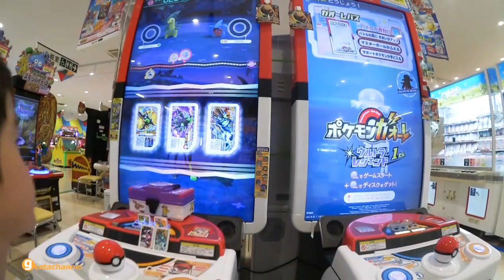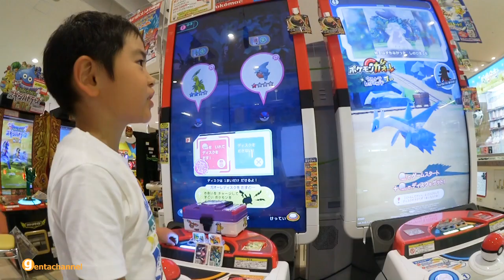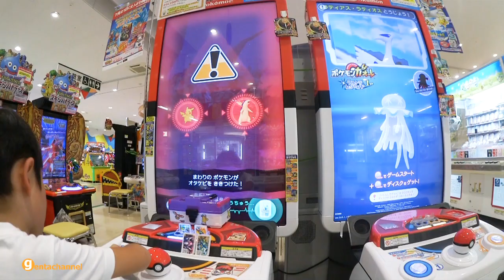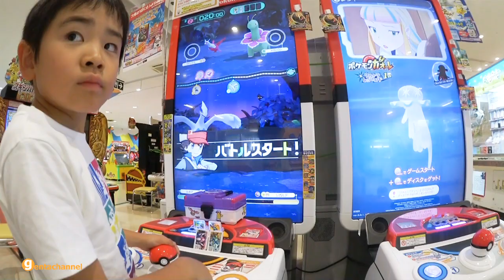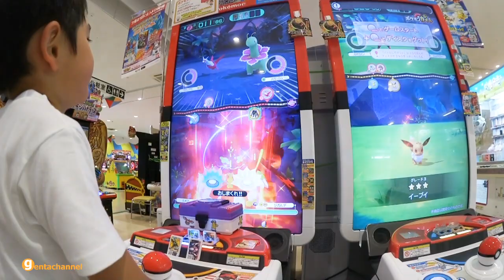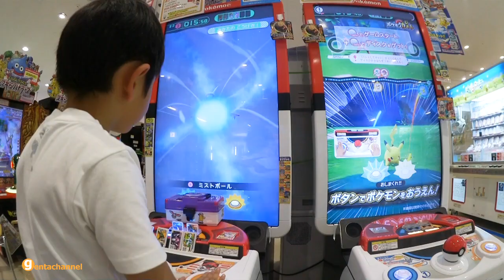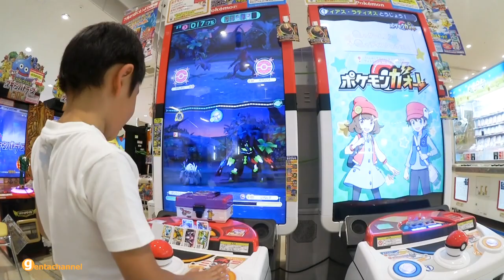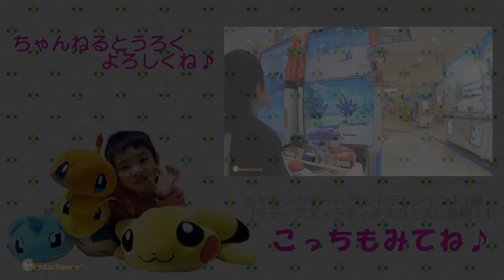ポケモンガオーレ ウルトラレジェンド1弾【ラティアス・ラティオスコース 全部マスターボールでゲット！】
ポケモンガオーレ ウルトラレジェンド1弾
ラティアス・ラティオスコースで全部マスターボールでました(^^)

ポケモンガオーレ ウルトラレジェンド1弾【ラティアス・ラティオスコースに挑戦！】はこちら↓